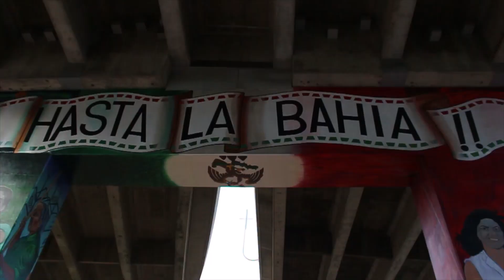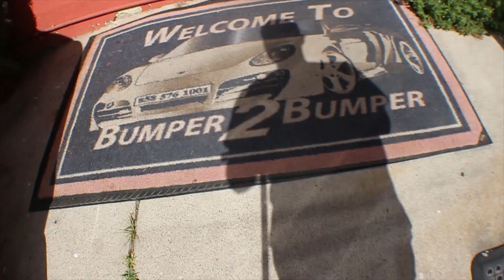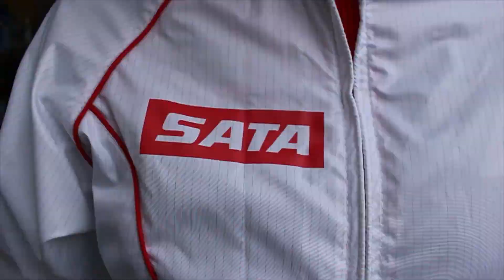Pro Female Car Painter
Female Car Painter from San Diego, shows us how she stays sprayin.